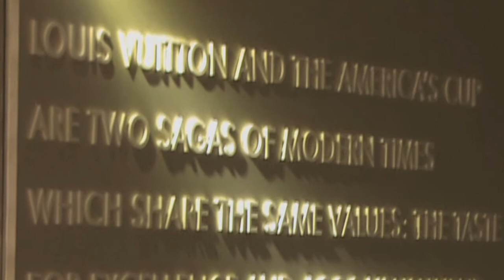Basel Special 2011: LOUIS VUITTON boat show.mov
ljgiftness Basel 2011 Louis Vuitton new watch